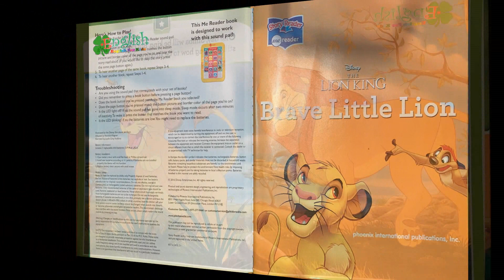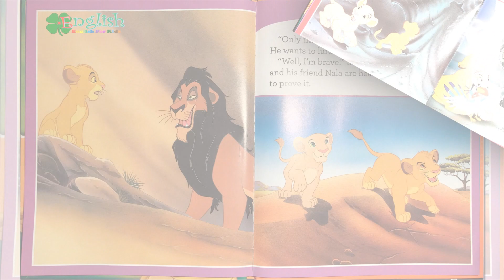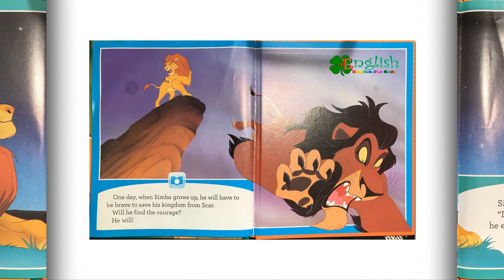The Lion King-BRAVE LITTLE LION | Read aloud children's books by Clover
DISNEY THE LION KING - BRAVE LITTLE LION
Brave little Lion is one section of the series of kids' stories "The Lion King". That story is about a little son of the Lion King. He is small but very brave.
Young Simba wants to be a brave Lion King just like his father, Mufasa. But one day, Mufasa's cruel brother takes over the kingdom and Simba runs far away. When he grows up, Simba must choose his destiny - will he remain an outcast or claim his rightful place in the Circle of Life? Find out what happens in Disney The Lion King. This Little Treasures storybook is perfect for your little treasures.
Enjoy reading aloud to your kids this children's book with little girl Clover and find out what they can learn from the story.
Illustrated by Disney Storybook art team